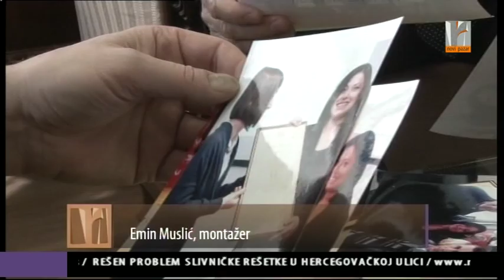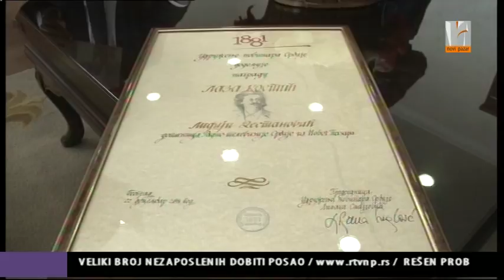Prijem za Lidiju Destanovic